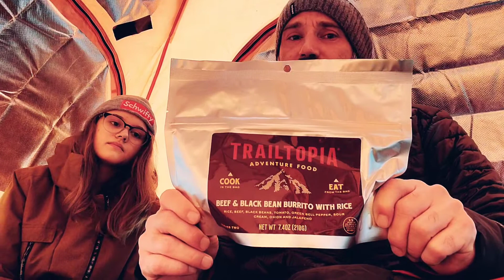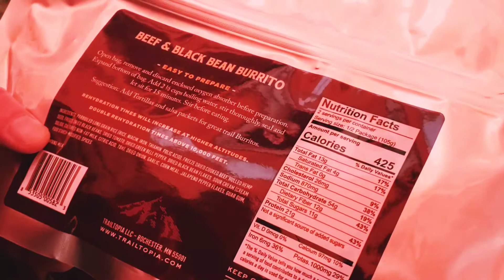Backpacking Food Review: TRAILTOPIA: BEEF AND BEAN BURRITOS (Backyard Session)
Tim and Emma start the channel off right. WITH FOOD. In this review we check out the TRAILTOPIA Beef and Bean Burrito in a makeshift hot tent in the backyard.